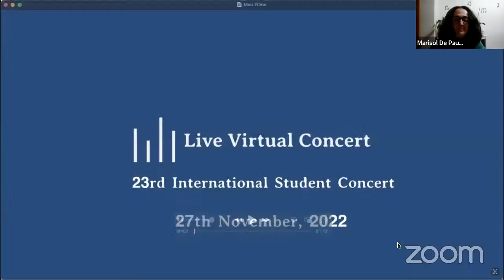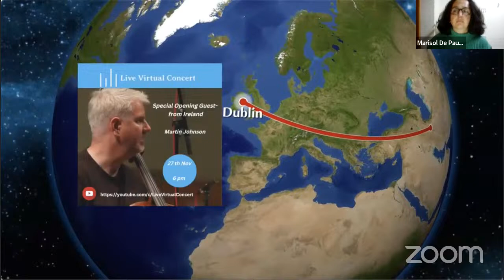23rd LVC’s International Student Concert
Participants from Argentina, Brazil, Chile, England, Ireland, Israel, Mexico, Poland, United States.

Broadcast live on November 27th, 2022 at 6 pm (UTC)

Thanks to the participants, teachers, schools, music institutions, and to our Special Guests: Martin Johnson

Soundtrack of the introductory video: “Favorito”, a tango by E. Nazareth (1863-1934).
Performed by: Said Tuma

Programme

Ireland – Dublin
Special Opening Guest
Martin Johnson – cello

 Freize and Litany by Piers Hellawell

Israel – Arraba
Arraba Music School
Belal Badarne’s class
2. Arraba Music School Band – oud, buzuq and violin
 Ammar Naa'amne
 Abdallah Kanaa'ne
 Ali Ali
 Belal Badarne
 Traditional Music with Improvisations

Poland – Poznan
MDW University of Music and Arts Vienna
Gerhard Windbacher’s class
3. Mateusz Komusinski – xylophone
 The Whistler – George Hamilton Green

England, London
Eaton Senior School
Martin Johnson’s class
4. Sophia Zhang – cello
 Romance and Sabre Dance – D. Shostakovich and James McMillan

Ireland, Dublin
Maestro Music Academy
Anna Kiselyova’s class
5. Aidan Keane – piano
 Jingo – Christoper Norton

Ireland, Dublin
Maestro Music Academy
Anna Kiselyova’s class
6. Zoe Yu – piano
 El Puerto – Issac Albeniz

Argentina, Córdoba
Suzuki UNC
Fernanda Lujan’s class
7. Morella Terragno Peñaloza – piano
 Waltz in A minor – F. Chopin

Argentina – Córdoba
Suzuki UNC
Fernanda Lujan’s class
8. Lucía Rincón – Piano
 Sonata in G Major, 1st mvt – Tempo di Minueto – L. van Beethoven

Chile – Santiago
Escuela de Guitarra Suzuki
Tatiana Beatriz Muñoz Hagel’s class
9. Elena Contreras Acuña – Guitar
 Long, long ago – T. H. Bayly

Chile – Santiago
10. Alicia Sepúlvida – guitar
 Meadow Minuet – Frank Longay

Chile – Santiago
11. Sophie Rivera Vallant – Guitar
 Perpetual Motion – Sinichi Suzuki

Chile – Santiago
12. Violeta Ortega Lopehandia – guitar
 Greensleeves – Unkown composer

Brazil – Sao Bernardo do Campo
Klavier Educação Musical – Centro Suzuki de São Bernardo
Milena Rosa’s class
13. Gustavo Franzoti – recorder
      Isabela Kindlain – percussion
     Júlia Kindlain – percussion
     Leonardo Taniguti – recorder
     Lívia Mayumi – percussion

Mexico – Ciudad de Mexico
Cedem Yamaha
Elisa Garcia’s class
14. Regina Madeleine Sánchez Peña – piano
 Sonatina Op. 36, no. 1 – Muzio Clementi

Alhire Academia Suzuki
Alhire Vega Parra’s class
15. Maryam Vejar – violin and voice

Superior School of Music
Mabel Rodríguez Álvarez’s class
16. Emanuel Elí Lara Soto – harp
 Haiku para Jan – Gabriela Ortiz

Mexico – Saltillo
Crescendo Escuela para el Desarrollo del Talento
Gloria Vera’s class
17. Ensemble Crescendo Escuela
 Elisa Orta – Piano
 Emilio Escobedo – Guitar
 Karol Salazar – Violin
 Sofia Quiroz – Piano
 Juan Diego Catañeda – Violin
 Zareth Castañeda – Violin
 Miriam Robledo – Piano
 Married Life – Michael Giacchino

Mexico – Saltillo
Gloria Vera’s class
18. Juan Diego Castañeda Vera – Violin
 Theme and Variatons – Guido Papini

United States – New York
Yukimi Song Studio
19. Elizabeth Levine – piano
 Fantasy Pieces, Op. 12, II. Aufschwung – R. Schumann

United States – Chicago
Brenda Huang piano studio
20. Eva Votaw – piano
 Sonatina in C, Op. 55, No. 1, 2nd mvt Vivace – F. Kuhlau